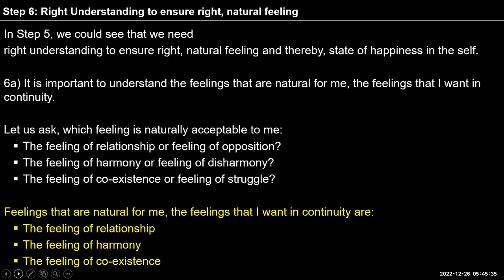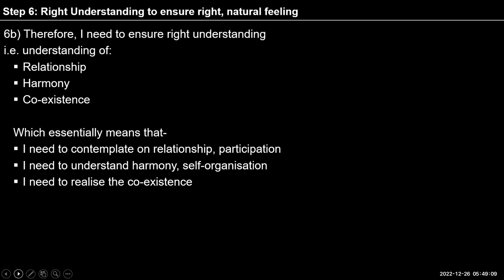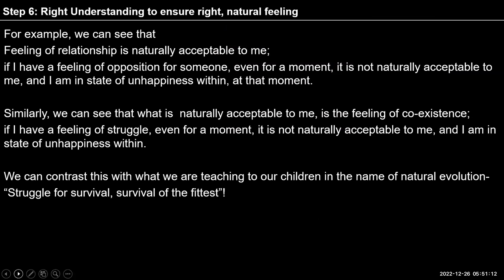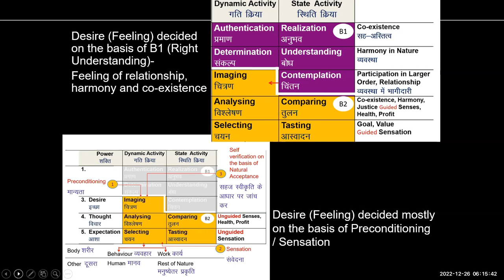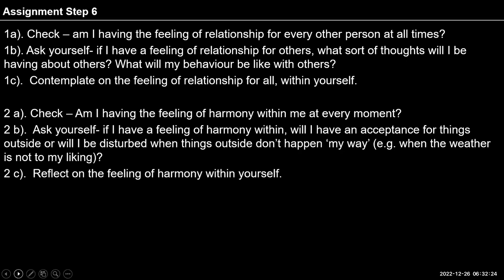English D49 26 12 2022 Step 6 Checking the feelings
English#uhv#NAAC#values#humanvalues

"There was discussion on the issue of suicide today. It came out that with self-exploration, one is able to see that every Self has the same intention to be happy, the same potential to ensure right understanding and right feeling, and the same program to be happy in continuity. With this clarity, one is able to ensure confidence in oneself and trust as well as respect in relationships. Otherwise there remains some doubt or the other. It also turned out that with lack of understanding of the Self, one is not able to understand what 'living' means and what the purpose of life is. Thus with unfavourable situtation or circumstances, one may go into depression and carry out such acts of suicide.

There was also discussion about fulfilling relationships when the other person is having inhuman conduct or bad character. It came out that inhuman conduct or bad character is outcome of lack of competence, but not intention. The other person's intention is pure but the competence may be utterly lacking. Hence, we can take decision about fulfilling such relationships without any opposition, with a feeling of affection. And the decision can be taken in such a way that the other is able to develop one's competence with a sense of complimentatity."